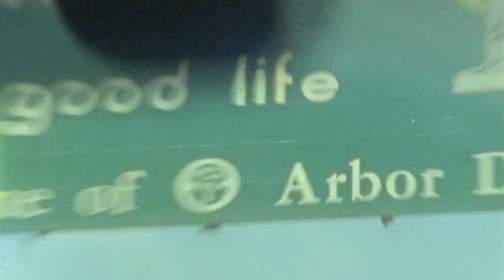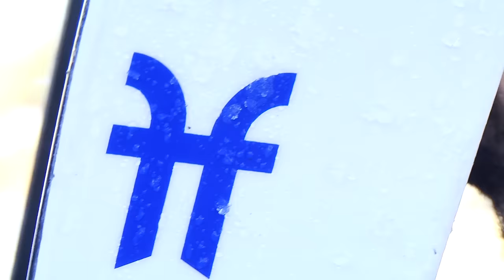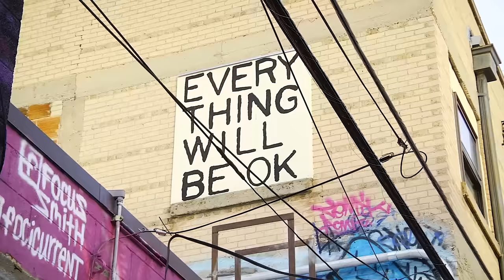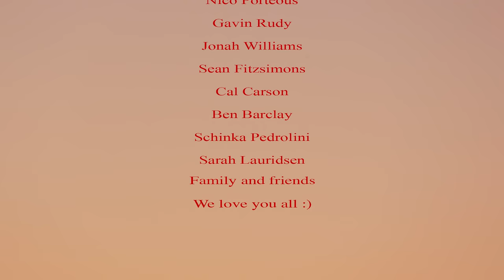MAGMA 3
After 3 long years, please enjoy MAGMA 3! We love you all. Thank you for supporting us. This would not have been possible without any of you.

Featuring Alex Hall and Hunter Hess
Produced and edited by Owen Dahlberg

This video was made for the love of skiing.

Supported by Volkl Skis, Monster Energy, Marker Bindings, Spyder Freeski, and Dalbello Boots.